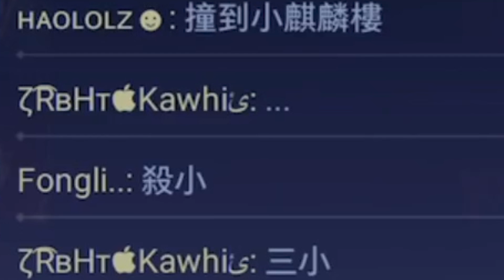【HKA小霖】第一次是女生幫我戴，還送醫...醫生說沒救了！改選手名所有人都問號？ 【傳說對決】琳蒂 Lindis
琳蒂奧義、魔紋、裝備 (破陣改版後)：
暴走(Rampage) x5、暴怒(Atrocity) x5、奪翠(Reave) x3、刺殺(Assassinate) x7、龍爪(Skewer) x10
起源城堡：強化恢復-賞金獵人-周而復始
光明聖殿：聖決- 犧牲之斧
風炎神弓、騎士戰靴、角鬥士長矛(上天叢雲之刃)、聖劍、噬血弓、全能武器或涅槃之刃

🐉賽事成績
2020 GCS 春季賽亞軍
2020 APL 國際賽季軍
2019 GCS 夏季賽總冠軍
2019 AIC國際賽季軍